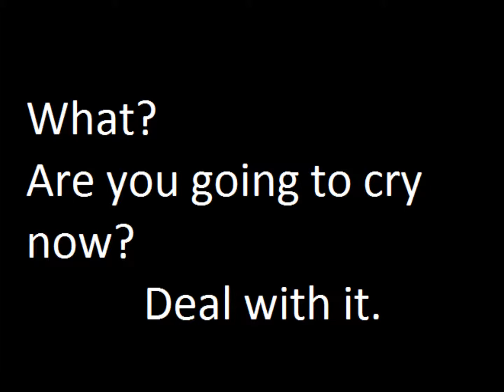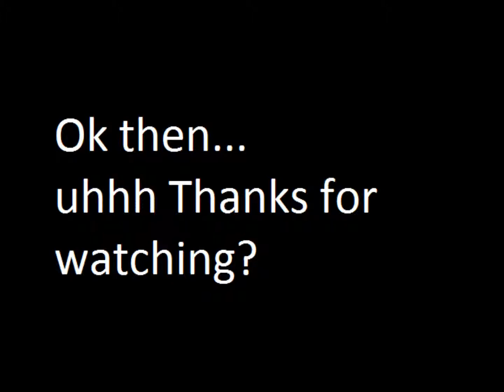Meet The Medic "review"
Yeah this is a meme on DeaviantART that i am using for a review of this epic "meet" video.